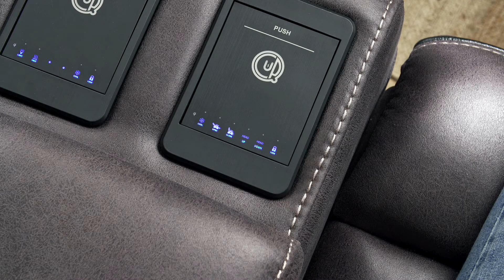Furniture World Ultimate Sofa Control Panel